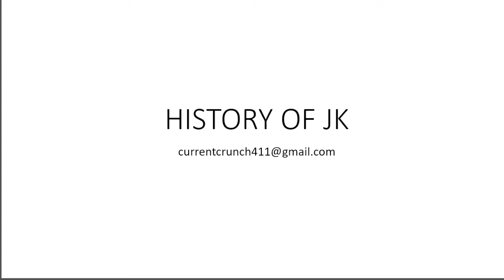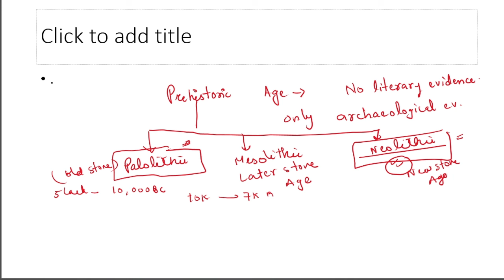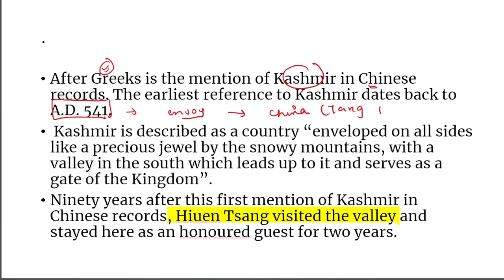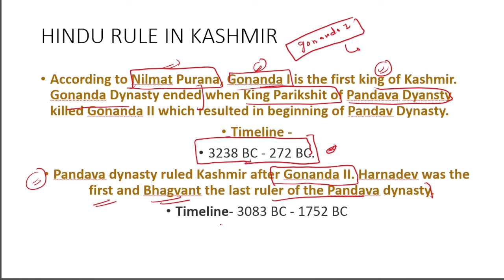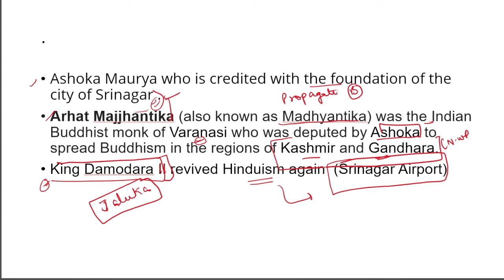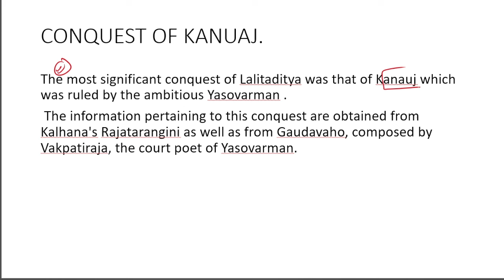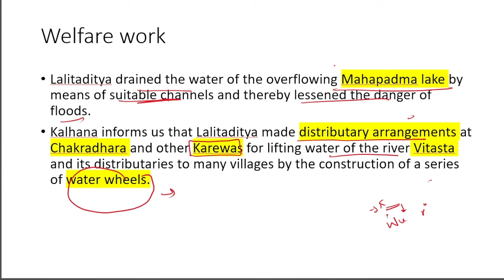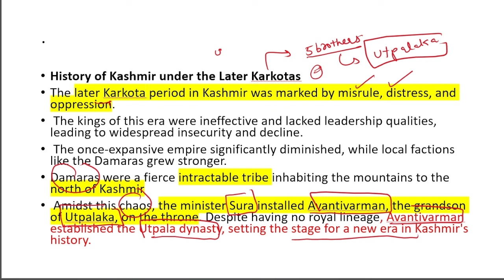History of Jammu & Kashmir ~ Lecture 2